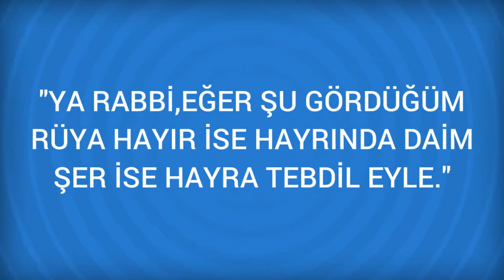Rüyada Amerika Görmek Ne Anlama Gelir, Ne demektir?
Rüyada Amerika Görmenin Anlamı Nedir? Öğrenmek için
Amerika İşinizde çok başarılı olup, birden yükseleceksiniz. Fakat bu, birçok kişinin sizi kıskanmasına ve size düşman olmasına neden olacak. Ailenizde bazı tartışmalar olacağına işarettir. İşinizde çok başarılı olup, birden yükseleceksiniz. Fakat bu, birçok kişinin sizi

Rüyada Amin demek Görmek (bir sonraki rüya).

Rüyada Ameliyat Görmek (bir önceki rüya).